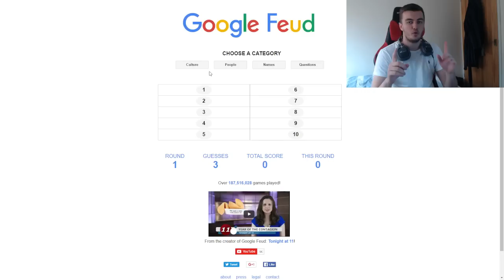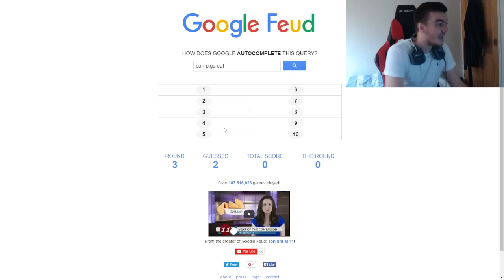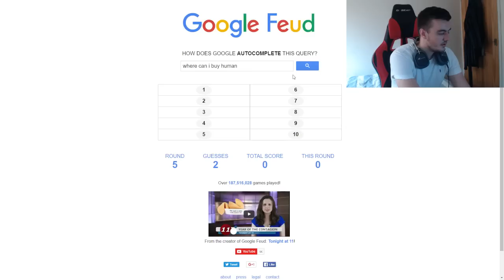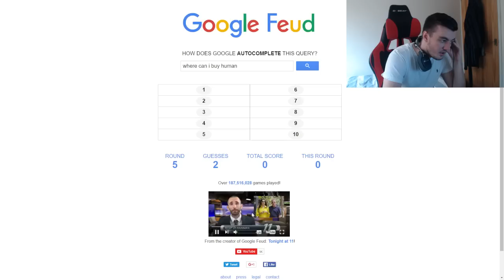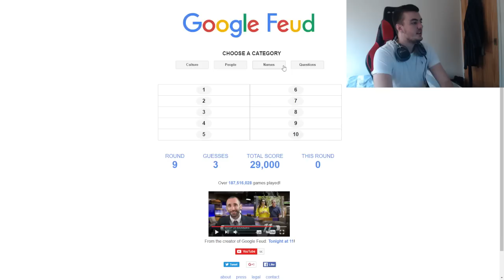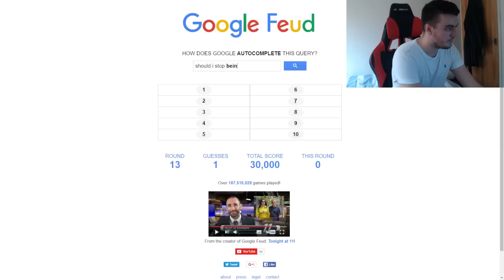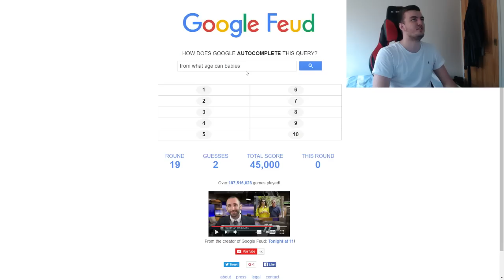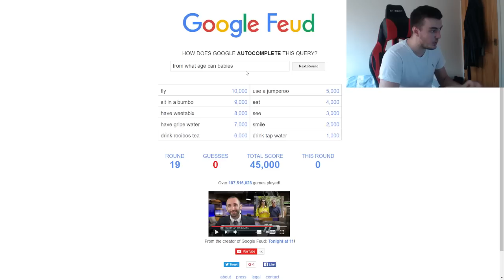THE BIGGEST IDIOT EVER!!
FaZe Linkzy
STANFORD - LE - HOPE
SS17 1AT